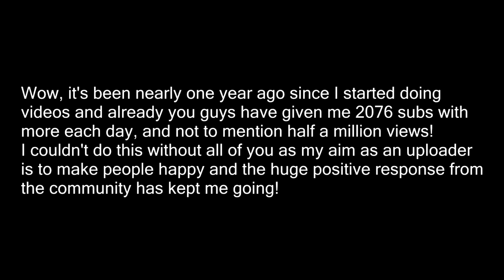2000 Subscriber Special - Dark Souls 2 - Breaking PVP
I had more builds that one-two shot but fraps messed up and corrupted a large chunk of footage and this special is already a week late so I uploaded what I had!

Yes I am aware I used a clip twice, I was very tired when editing this so ignore that.